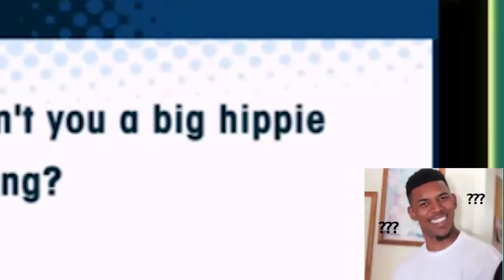Dragalia Lost Campaign Voice Over - Chapter 11 FINALE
near far, my heart will go on